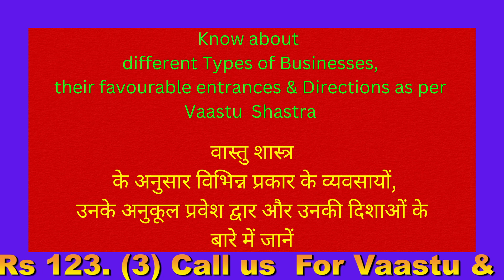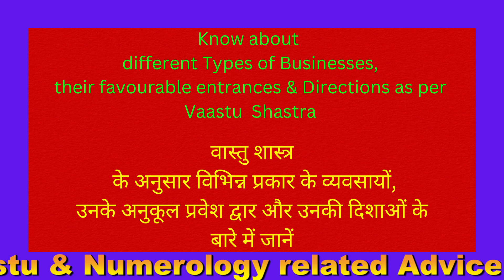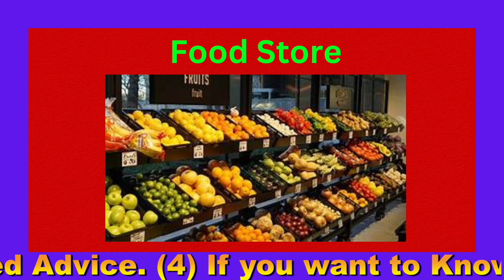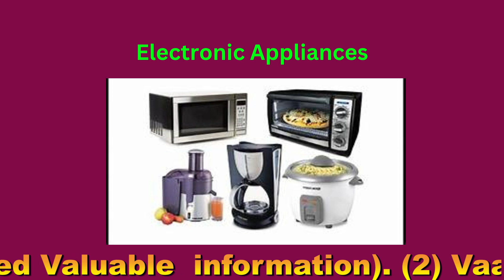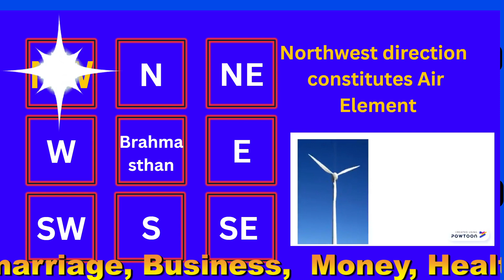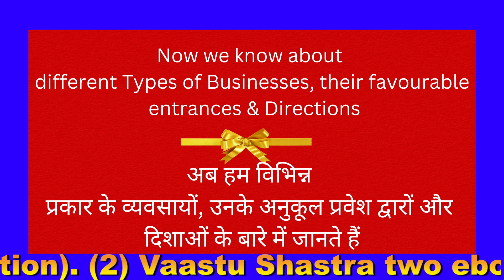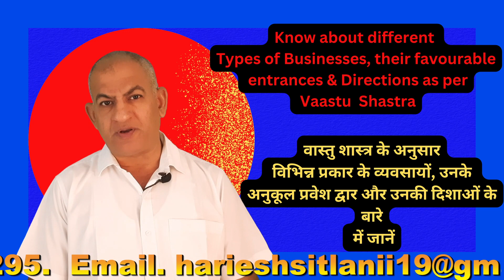Know about different Types of Businesses, favourable entrances and Directions as per Vaastu Shastra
Know about different Types of Businesses, favourable entrances and  Directions as per Vaastu Shastra-वास्तु शास्त्र के अनुसार विभिन्न प्रकार के व्यवसायों, उनके अनुकूल प्रवेश द्वारों और उनकी दिशाओं के बारे में जानें

In this video, Vaastu & Numerology Expert Mr Hariesh Sitlanii has explained & suggested Vaastu tips.

Friends these Vaastu Tips will help you to maintain & increase Positivity in your home easily.

 Such as
(1) five elements as per Vaastu shastra
 (2) Importance of Directions in Vaastu Shastra
 (3) Study room & study table Vaastu.
 (4) importance of Furniture  as per Vaastu shastra.
(5) Vaastu Tips for Paintings/Pictures.
 (6) Increase Positivity of your home & Work Place easily.
 (7) Vaastu tips for Living room
(8) Vastu tips on Shoe Rack.
(9) Vaastu tips Mandir & its directions.
(10) Vastu Tips on kitchen
 (11)  Vaastu Tips for Paintings for Southwest direction, Vaastu Tips for placement of Television (TV).Vaastu tips on Tijori/Cash box/Safe box.
(12) Vaastu tips on flooring level.
(13) Vaastu Tips on Gaumukhi & Shermukhi plot
 (14) Vaastu Tips on Road Junction, Beam, column.
(15) Vaastu Tips on Curtains, Vehicle Parking.
 (16) Vaastu Tips For Plot roads, Plot shapes, staircase.
 (17) Vaastu Tips for Compound wall, Master Bedroom.
(18) Vaastu Tips for energy Vibrations.
(19). Vaastu Tips for Colours.
 (20) Vaastu Tips How to start Construction work on Plot.
(21) Vaastu Tips for Bathroom without Toilet.
 (22) Vaastu Tips for Attached Toilet bathroom.
(23) Vaastu Tips on Plants, Lawn.
(24) Vastu kiska dekhen, Ghar ka, plot ka, ke building ka.
(25) Parivar ke kis Sadasya ka bedroom kis disha main hona chahiye?
(26) Hospital, Graveyard, Cremation etc ke pass ghar hona chahiye?
(27) kiya mandir ke pass ghar hona Chahiye?

In this video, Friends you will also come to know  Vaastu tips .